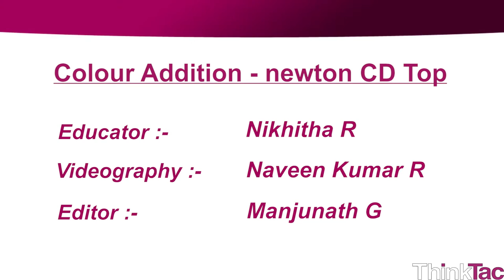Colour Addition - Newton CD Top | ThinkTac